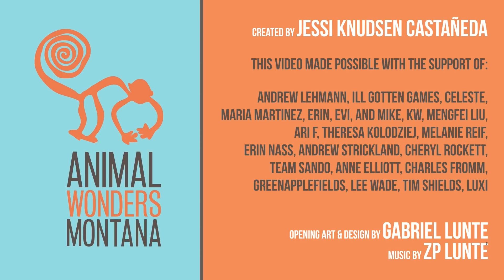Kemosabe's 14th Birthday!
Kemosabe turned 14 years old!!! We're celebrating our spikey friend all week!! Give Kemo a birthday gift by donating to his habitat expansion project!

Erin Nass
Team Sando
Elizabeth Jenkins
Isobel Brundage
Anne Elliott
Charles Fromm
Andrew Lehmann
Anton Briefer
Josephine McCauley
Ill Gotten Games
Samantha Hershauer
Celeste
Lilla Kovacs
Maria Martinez
Erin, Evi, and Mike
Courtney Biddle
KW
Mengfei Liu
Theresa Kolodziej
Michael Petzold
Eric Wenocur_Kim Keller
Melanie Reif
Nicole Hands
Erin Radcliffe
Bryan Liston
Lauren Clement
E
Andrew Strickland
Cheryl Rockett
Ari F
Leo Chavira
GreenAppleFields
Lee Wade
Tim Shields
Jonathan Paz
Kristine
luxi
Vodwalker_Floz
Beth Dloniak
Aria Kushner
Sabrina Grimble
Katherine Booth

Amazon Wishlist